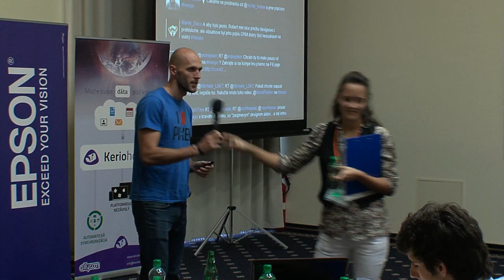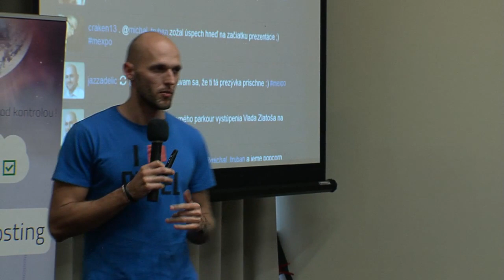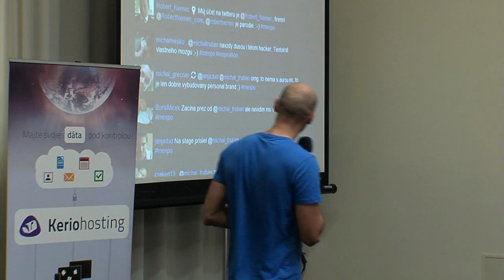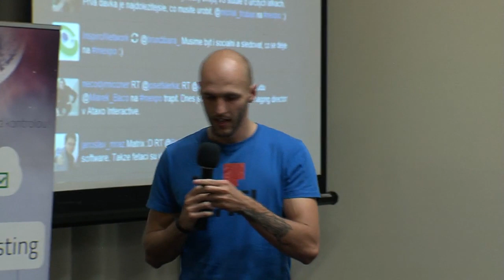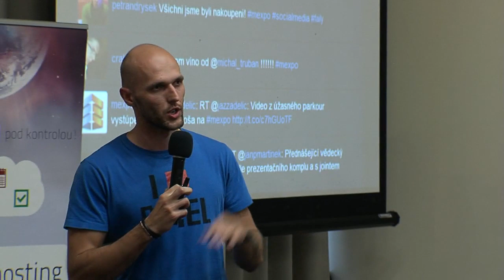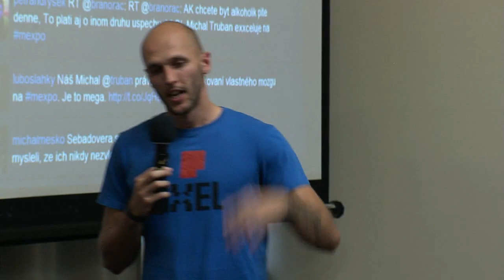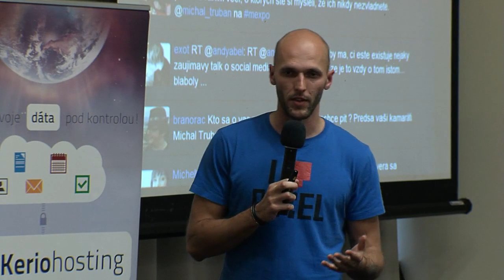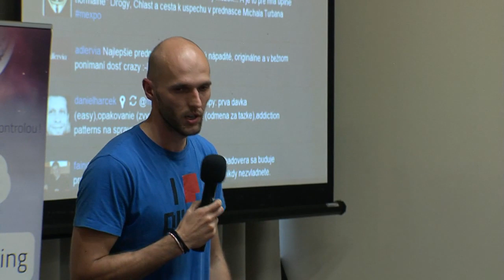Truban v roku 2012 o drogách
Na videu z konferencie Manager Expo Truban používal aj rekvizity: fľašu vína, keď hovoril o alkohole, a igelitové vrecúško, keď o marihuane. Publiku však na zázname vysvetlil, že nešlo o ozajstnú marihuanu.

Video z účtu konferencie zmizlo, keď sa o prednášku začal zaujímať Denník N. Zverjňujeme ho opäť. O drogách Truban hovorí od 6. minúty.